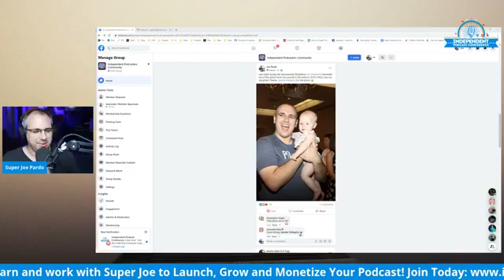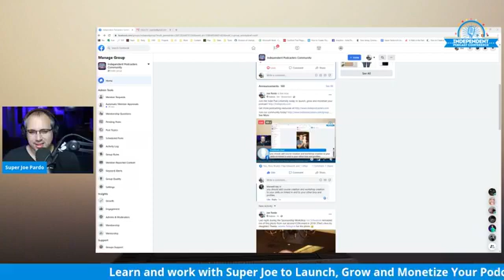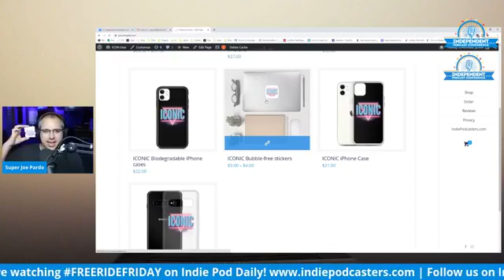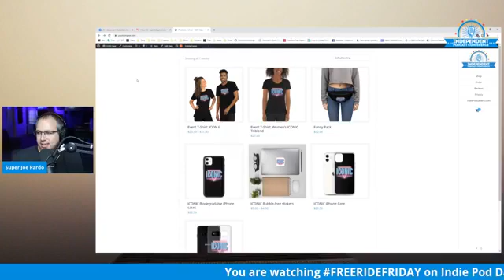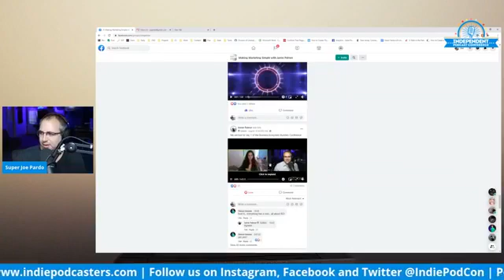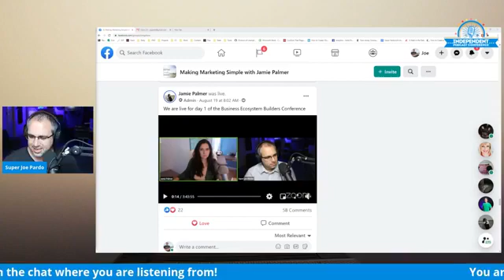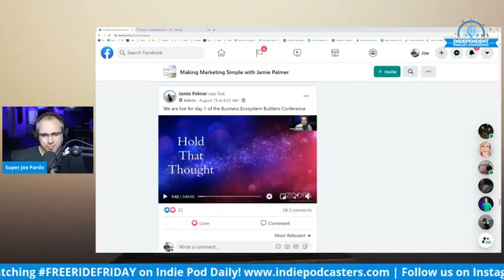Freeride Friday!! 8/21/20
Join the Indie Pod University today to launch, grow and monetize your podcast!